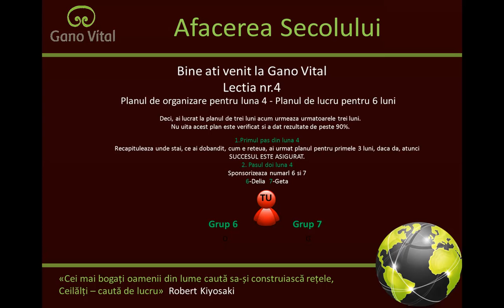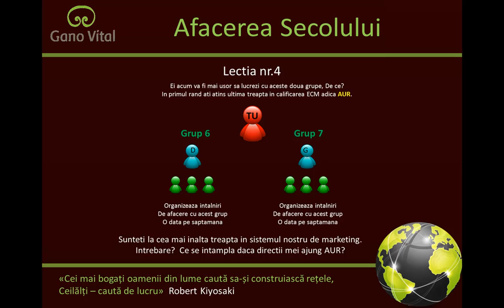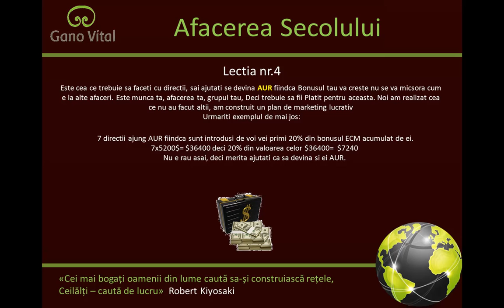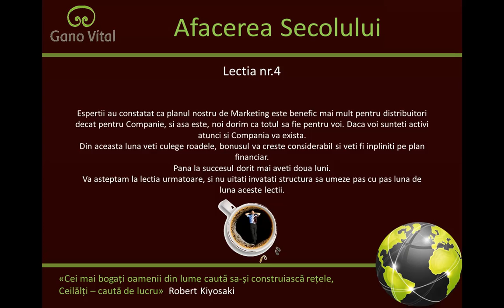GanoVital Lectia 4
GanoVital - Planul de lucru pentru 6 luni. De la Argint la Aur, ultima treapta